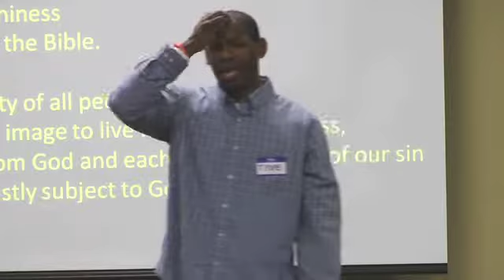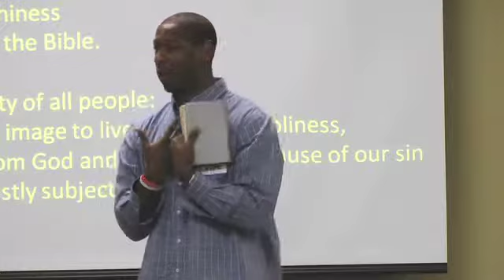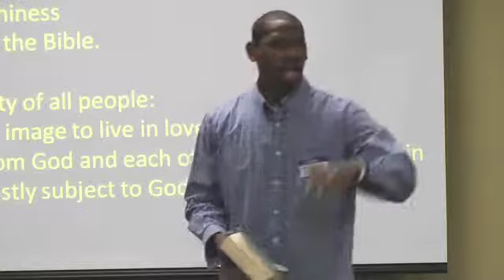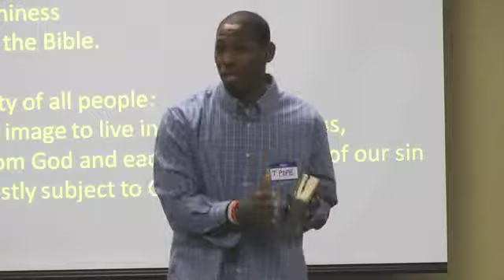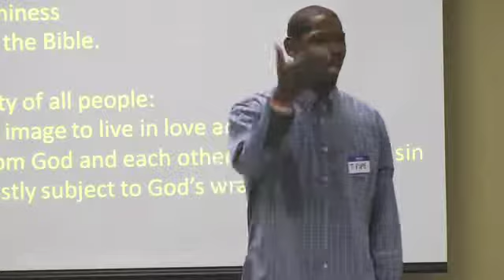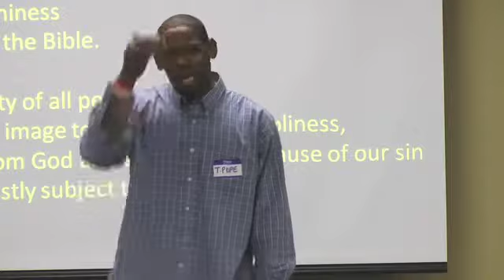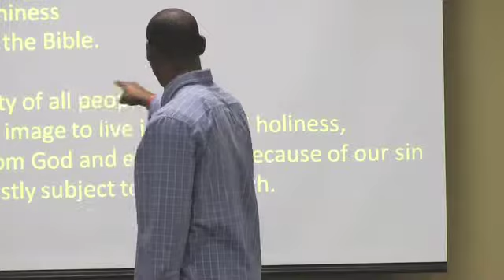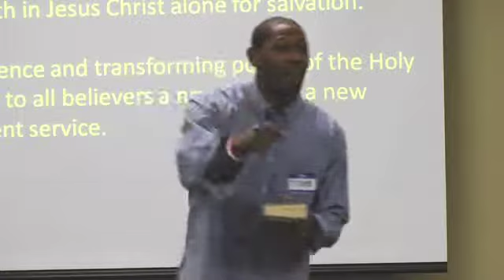InterVarsity Christian Fellowship at the University of Richmond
The students of InterVarsity Christian Fellowship at the University of Richmond gathered to hear T. Pope address the following topic in the 'essentials' of biblical Christianity we are using InterVarsity's Doctrinal Basis

We believe in the value and dignity of all people: created in God's image to live in love and holiness, but alienated from God and each other because of our sin and guilt, and justly subject to God's wrath.

Grab a Bible, pen, pad, and highlighter as T. Pope tackles the Doctrines of sin, salvation, and service from Ephesians 2:1-10.